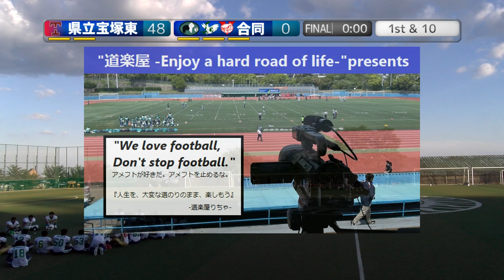20230903【4Q】宝塚東高校WILDCATS×3校合同[市立西宮+六甲学院+三木]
2023.9.2(Sat) 高校アメリカンフットボール選手権 兵庫県予選 at 六甲学院G
宝塚東高等学校WILDCATS×合同チーム
(六甲学院高等学校Bob-tails+市立西宮高等学校WEATHERCOCKS+県立三木高等学校VIPERS)
【4Q】

2022シーズン、NFA日本社会人アメリカンフットボール協会承認の下、